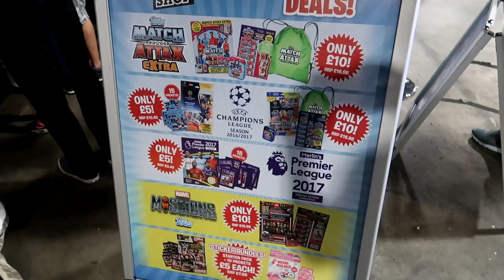Topps SWAP & PLAY TOUR VLOG! London 2017